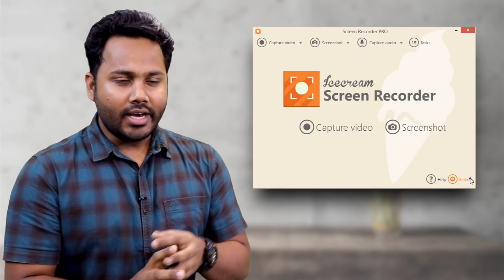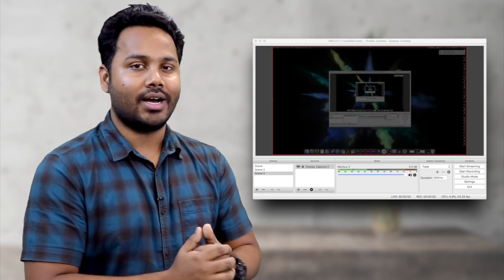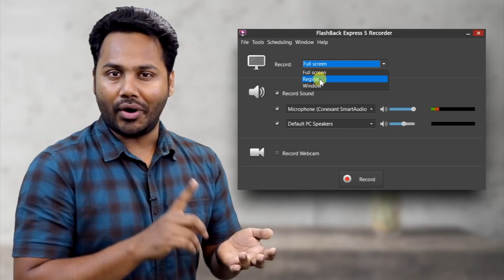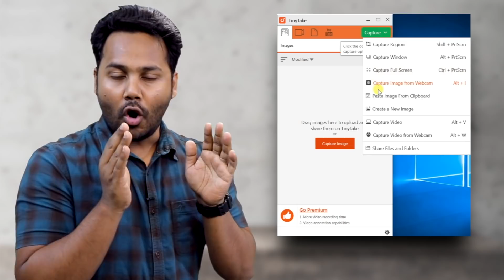Top 5 Best Free Screen Recording Software 2018 | Billi4You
If you spend lots of time in conducting tutorial obviously you have to face many problems while recording and it can be little bit frustrating
so here is solution for your such problems.Today we are sharing with you a list of 5 screen recording tools for capturing screen.It will make the process of creating lessons, tutorials, product reviews, and even presentations a lot easier.If you are looking for screen recording software for windows, mac watch this video it will help you a-lot.

with a free screen recorder, its easy to capture and share footage straight from your desktop. The simplest screen recorder simply capture what's on screen and save it but more advance free tools also offer editing, picture-in-picture, live streaming.Many will add watermarks to your clips like so its essential to pic the right software first to avoid disappointing results.

Here is the List of Top 5 Best Free Screen Recording Software 2018

This is personaly my favourite screen recorder and i am using this software for all my screen recording.You can record selected or full screen
in this software. Other faetures includes high vidio quality,text drawing option on screen,allowed to cut unnecessary parts of the video.

2. OBS (Open Broadcaster Software)

This is a most popular screen recording and live streeming software.It is known by livestreaming than screen recording.Its software is little complicated
but its quality is too good.

It is also a full package software.This IS a best option for game and webcam footage recording.You can schedule your recording in
this software. This software is not providing watermark,and their is no restriction on recording time duration.

The best part of this software is you can launch it online and you can also download its desktop version.Its a simple and light weight software.

Like other software with this software You can capture and share your screen image and video.you can also add or remove anything on
captured screen.It also provide zoom in and zoom out option, and also allows user to use shortcut keys.

Technology/mobiles/internet is becoming fully integrated in the world. Our work is now more dependent on the use of Technology/mobiles/internet in and out of the home/office. It helps us to practice more efficiently, serve clients more effectively, and better manage our daily lives.As technology evolves, it can be difficult to stay informed of the latest advancements. With so many different options to choose from it can be difficult knowing what’s the most suitable to you and your practice.This is where Billi4You can help.
The Billi4You.com & Billi4You YouTube channel provides platform where New technology, Gadgets & Mobile Apps all come together for betterment of our nation. Where you can learn about the most useful and practical technologies available.